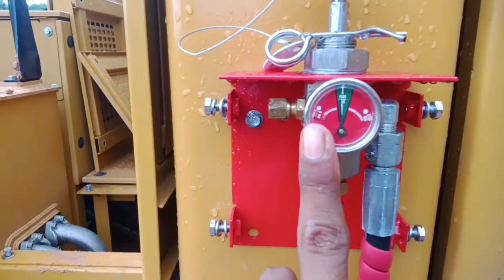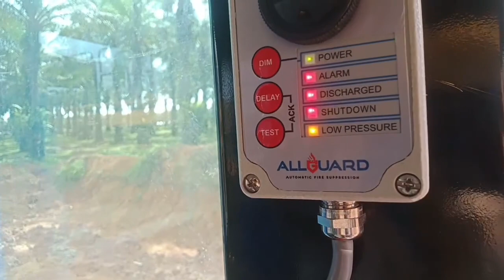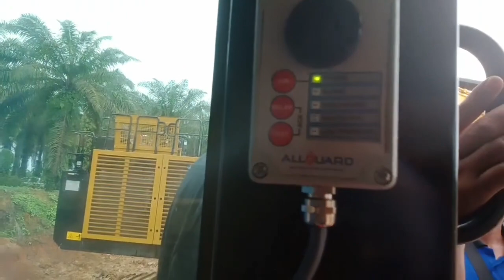Proses comissioning fire suspresion Unit sany 1250H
Assalamualaikum..
Kali ini H3RM4N CHANEL akan melakukan Comissioning fire susfresion unit sany 1250H yang baru selesai installasi pemasanganya.
Semoga bermanfaat.

Bantu
Subrcibe
Coment ya

Dan coba klik video H3RM4N CHANEL yang lainya
Di sini

Bantu ramaikan ya gaes.

Salam
H3RM4N CHANEL